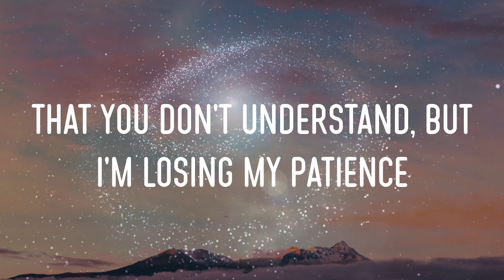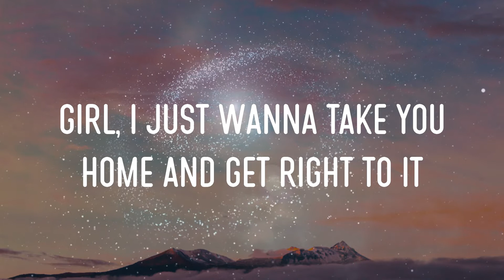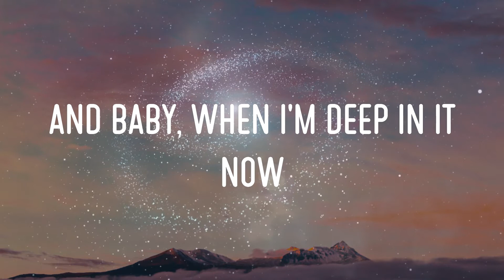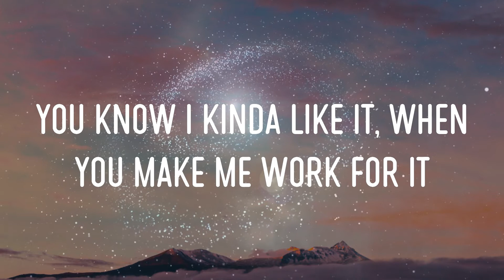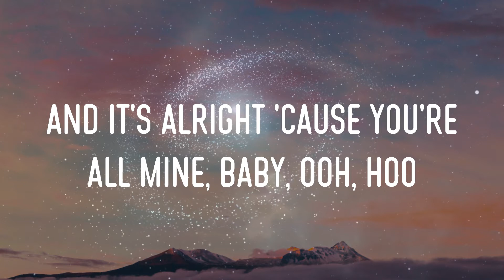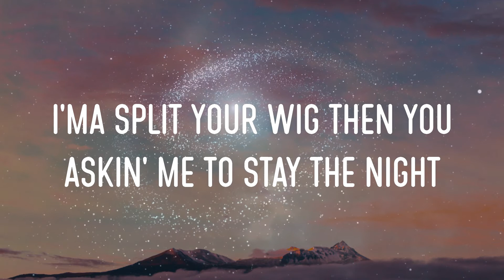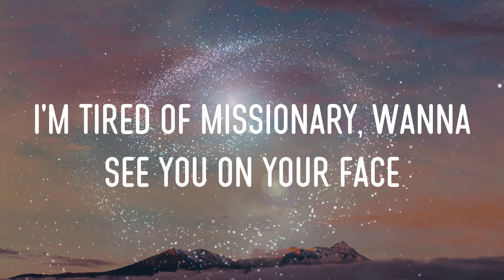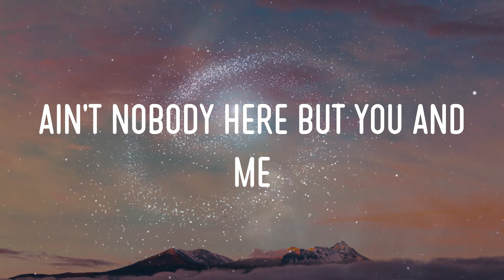Chris Brown - Privacy Lyrics | Licking Your Private Parts (Boom Shakalaka, Hahaha)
chris brown - privacy lyrics,licking your private parts (boom shakalaka, hahaha), and i know you love your privacy, ain't nobody here but you and me #12